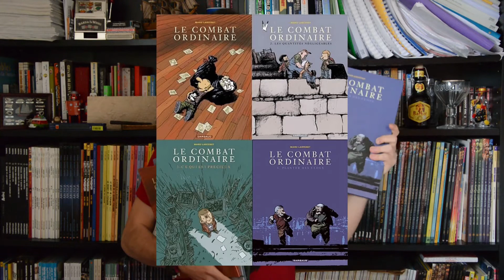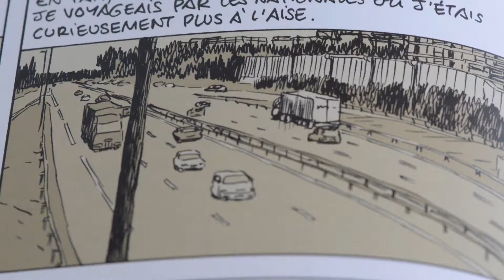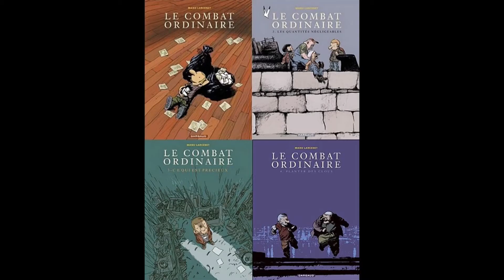La Bédémission 2: Le combat ordinaire.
Pour ce second épisode, je parlerai d'une célèbre BD qui a marqué beaucoup d'esprits: Le combat ordinaire! Petite analyse et rapide résumé sont à l'honneur. J'espère que vous vous y retrouverez tous!

Références: "Le combat ordinaire", de Manu Larcenet, édition Dargaud.